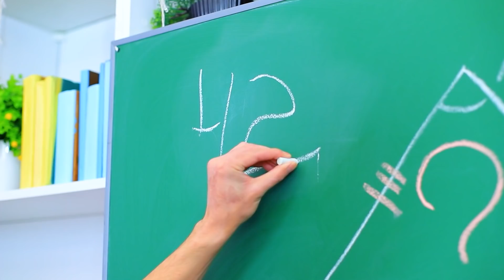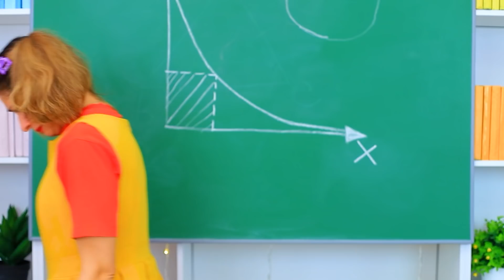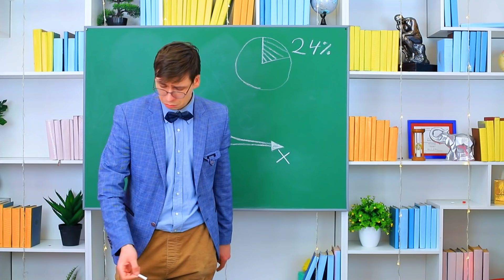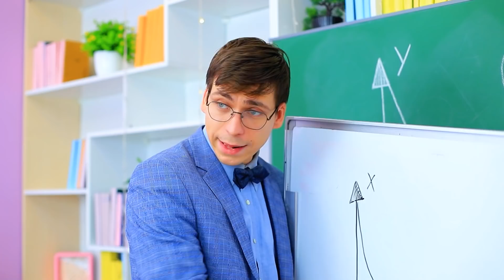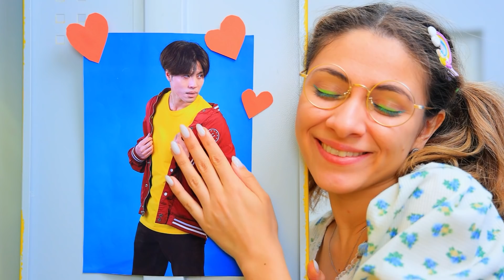ชีวิตของฝาแฝดสุดป๊อบกับสุดเนิร์ดในมหาลัย!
สามนางเงือกผู้โชคร้าย โชคดี และโคตรโชคดี
ว่ากันว่าฝาแฝดไม่ได้เหมือนกันแค่หน้าตาเท่านั้น แต่ยังมีบุคลิกเหมือนกันด้วย แต่ฝาแฝดในวิดีโอของเราเหมือนกันแค่หน้าตา เพราะว่าคนหนึ่งสุดแสนจะป๊อปในขณะที่อีกคนไม่ใช่แบบนั้นเลย

ดูเพิ่มเติม ทูม ทูม:
วิดีโอยอดนิยม: